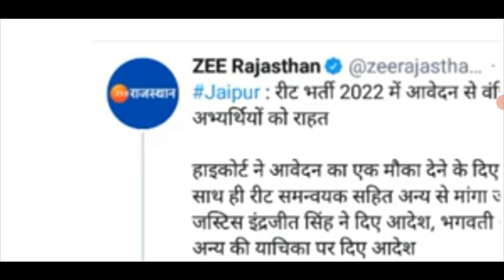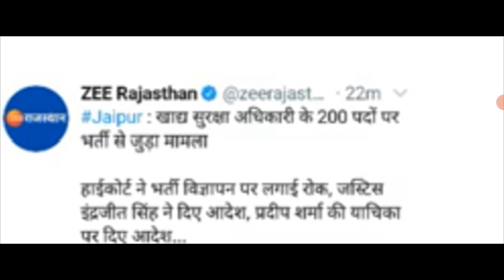हाईकोर्ट का बड़ा फैसला ।। High Court Breaking News